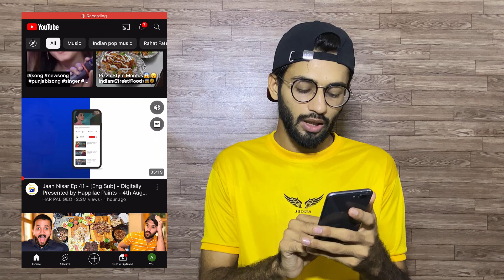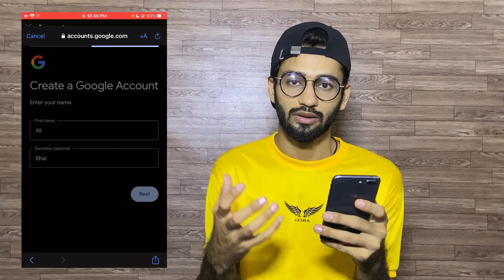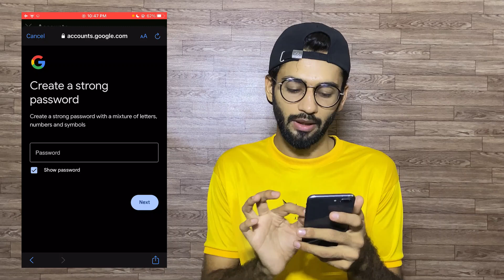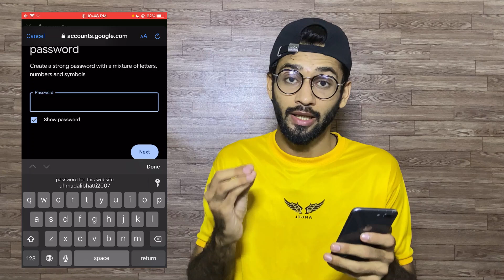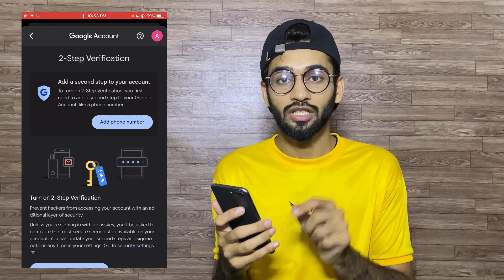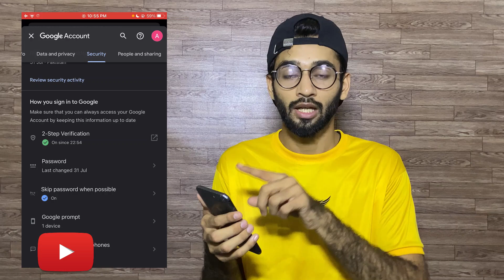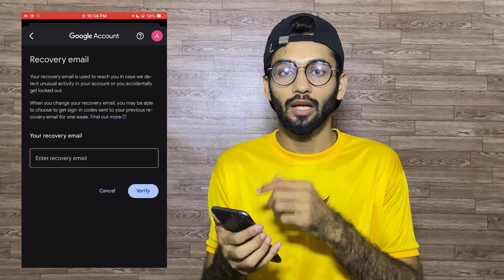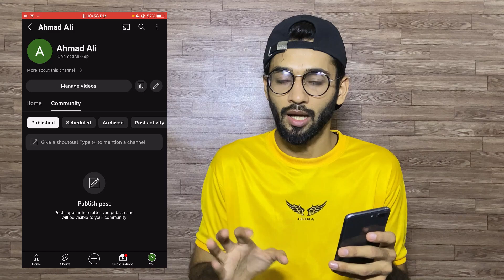How to create a YouTube channel on mobile | YouTube Beginner Course 3.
Best Regards
Muhammad Ali